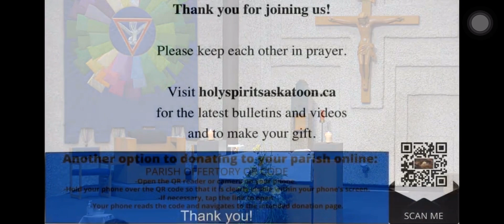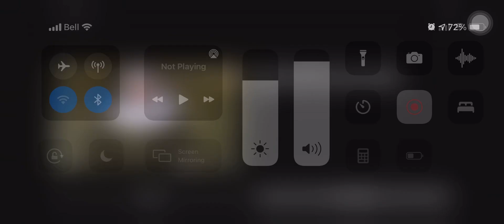Lead Me Lord (John Becker)